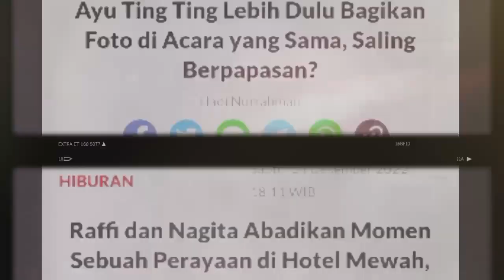Raffi dan Nagita Abadikan Momen Sebuah Perayaan di Hotel Mewah, Ayu Ting Ting Lebih Dulu Bagikan